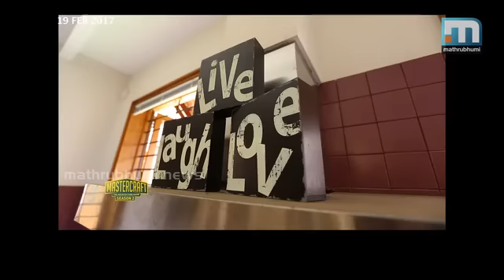പ്രൗഢിയുടെ ഭംഗിയില്‍ പൈനാടത്ത് ഹൗസ്/ Master Craft, Episode: 13 Part 1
മനോഹരമായ ഒരു വീട് എര്‍ണാകുളം ജില്ലയിലെ നെടുംമ്പശ്ശേരി എയര്‍പോര്‍ട്ടിന് അടുത്താണ് പൈനാടത്ത് കുറ്റിക്കാട്ടില്‍ എന്ന ഈ വീട് ഉള്ളത്. ഹോട്ടല്‍ രംഗത്ത് പ്രവര്‍ത്തിക്കുന്ന പോള്‍സണ്‍ പി വര്‍ക്കിയുടെയും ഭാര്യ മീന വര്‍ക്കിയുടെയും ഈ വീട് മത്സരിക്കുന്നത് ബെസ്റ്റ് ഹോം എന്ന വിഭാഗത്തിലാണ്. മാസ്റ്റര്‍ ക്രാഫ്റ്റ്, എപ്പിസോഡ് 13